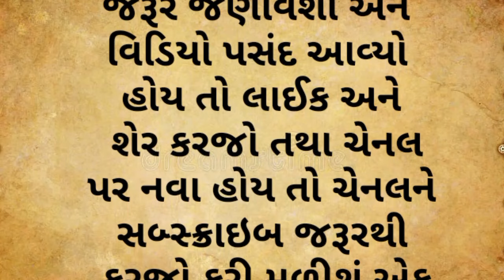સંબંધ નું ગણતર||Gujarati story|| lessonable story heart touching stories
આવોસત્સંગમાઁ
Lessonable story
motivational quotes
inspirational quotes
Gujarati moral story
Gujrati story
garud Puran
gujarati varta
gujarati story
emotional story
sad story
gujarati stories
Varta gujarati bal
varta gujarati
Katha
Moral stories
kirtan
Moral story
Bhagwat katha
Jivan katha
Bodh katha
Sangita Patel
gujarati story
gujarati bal varta
bal varta
varta story
bal varta
kids story
kids varta
varta
varta bal
baby's varta
baby's story
bal storiesi